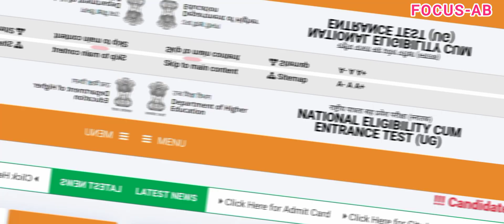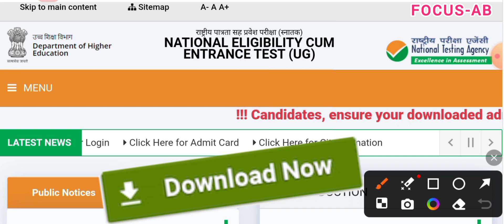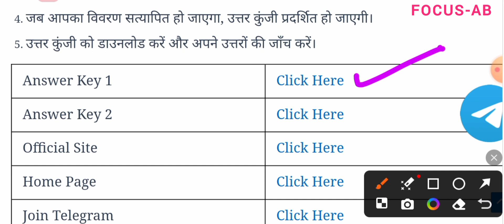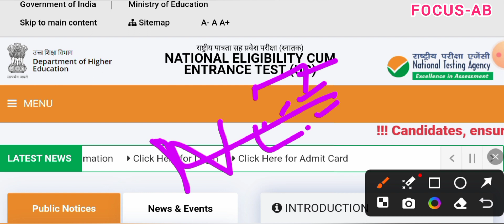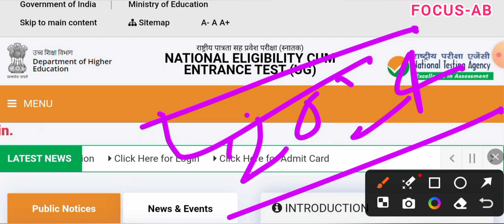NEET 2024 | NEET Answer Key 2024 🥳 | NEET 2024 Detailed Paper Discussion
Hey !

In this video, we are going to inform about  NEET Answer Key 2024 and how to download neet official answer key through the website.

📢  Your Queries -

jee mains 2024 paper analysis
neet paper pattern 2024
neet 2024 paper
neet analysis 2024
neet 2024 paper difficulty level
neet question paper 2024
neet 2024 question paper analysis
neet 2024 paper analysis and answer key
neet 2024 live question paper analysis
answer key neet
nv sir neet answer key
neet answer key by nv sir